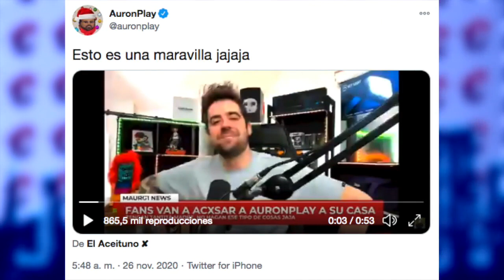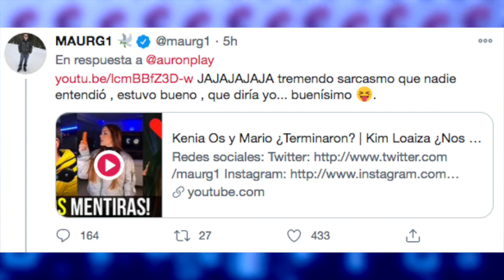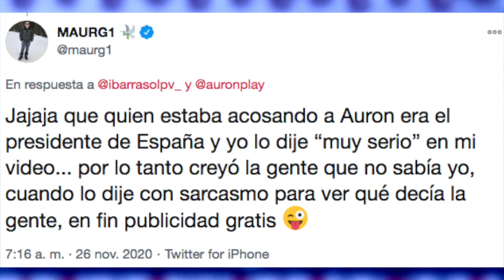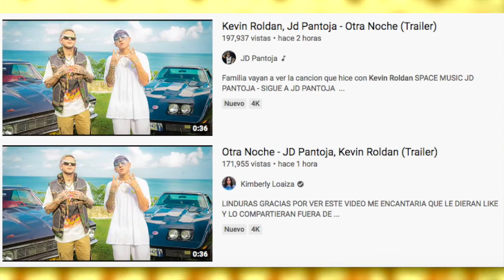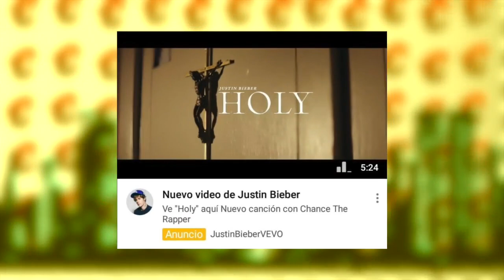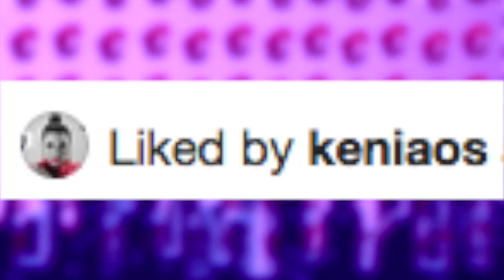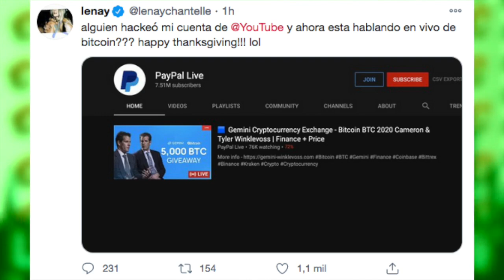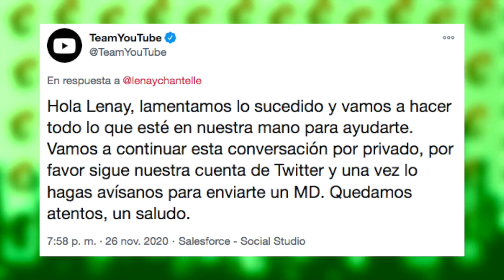German MOLESTO Por El HACKEO De Su NOVIA Lenay | Kenia Os Le Da LIKE A Kim Loaiza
Temas del video:
00:00 Maurg1 y auronplay
02:39 Kim ayuda a juan de dios
04:30 Kenia le da like a kimberly?
05:35 Lenay es hackeada